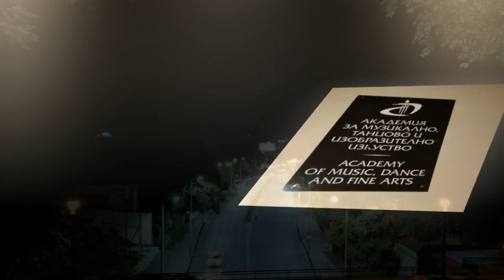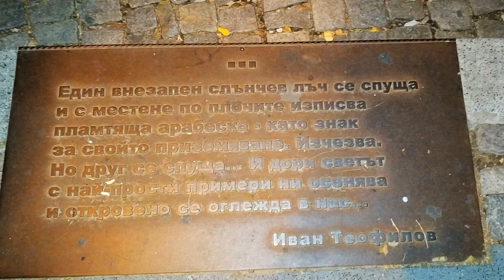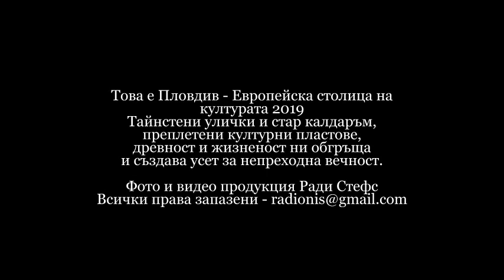Нощен Пловдив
Нощен Пловдив, загадъчен и древен.
Европейска столица на културата.